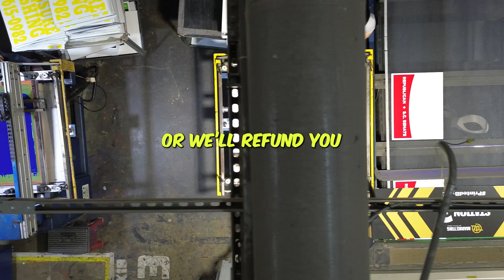Custom Yard Signs Best Price Guaranteed! (UZ Marketing)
Looking for the best deal on custom yard signs? We've got you covered with our 14-day best price guarantee! You’ll get high-quality, fully customizable signs at unbeatable prices. Plus, we ship fast across the United States, so your signs will arrive right when you need them.

Visit uzmarketing.com today to place your order and take advantage of our best price guarantee!